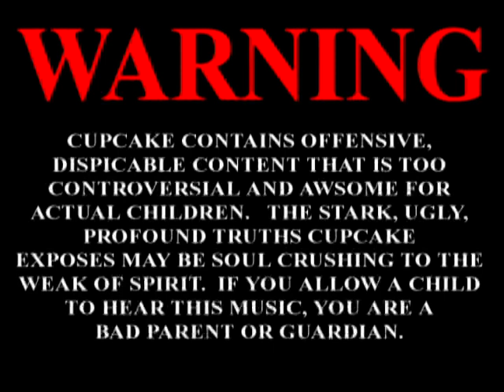Cupcake Hick Show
Cupcake's 'Hick Show', Aug 4th/07 Live at the Gaslight in Regina SK.  Part one of three.